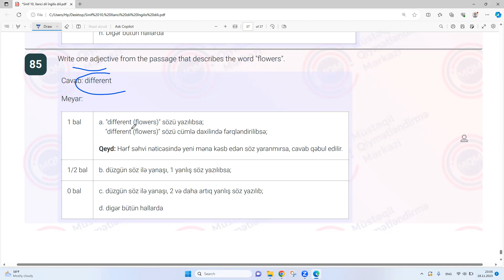19.11.2023 tarixli XI siniflər üzrə sınaq imtahanının İngilis dili fənnindən izahı